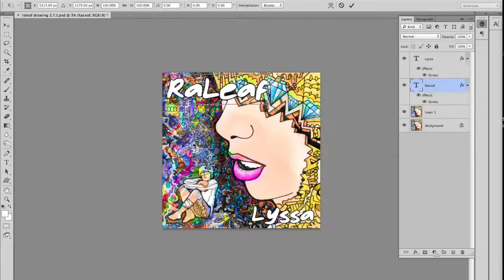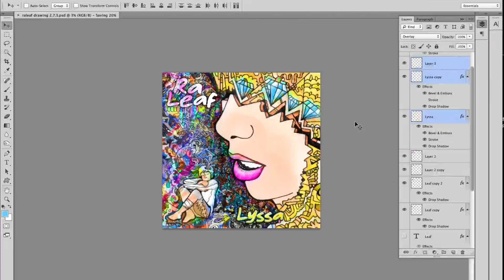Speed Drawing & Graphic Design